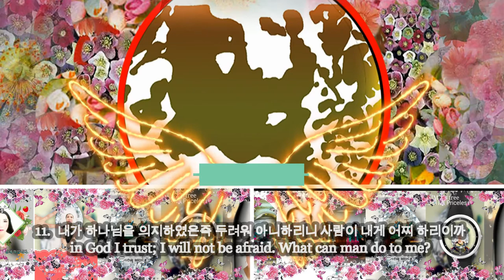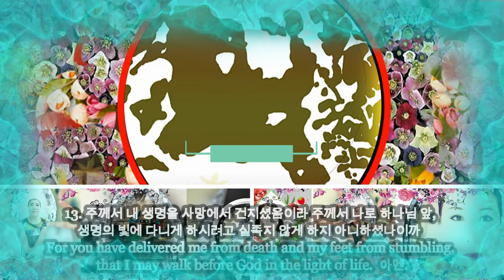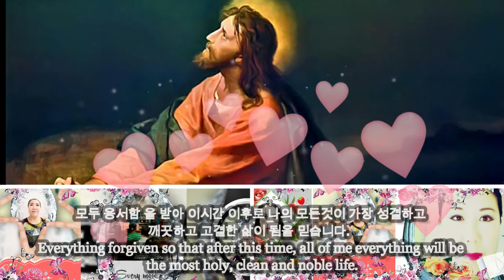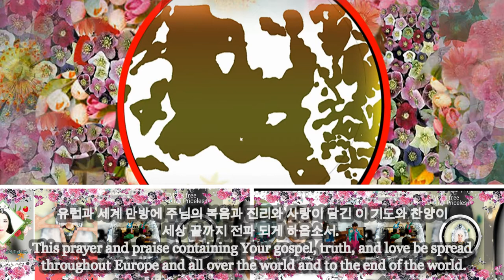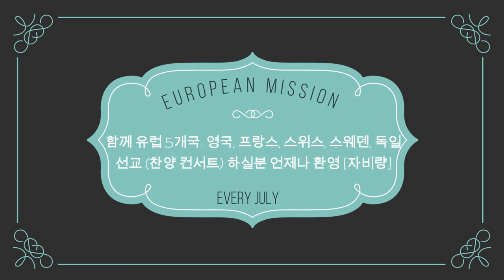PRAYER BY KYONG S LEE (MARY) EUROPEAN MISSIONARY [KOREAN - ENGLISH]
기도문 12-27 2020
The video design was done by Lee Kyong S. (MARY), and Lee Kyong S. also owns it.
Pray by Kyong S. Lee (Mary)
PRODUCTION BY KMM [KWANG MYUNG MISSION]

광명 선교회는 고 이준용 목사님 께서 생명을 다할 때까지 준비 하신 곳이며, 계속하여 뜻을 이어받아 그의 딸 이경신 선교사와 가족들이 주의 뜻 - 성전 건축 (주님께서 친히 거하실 곳) 을 계속 이루어가고 있습니다.  Kwang Myung Mission is a place prepared by the Pastor Joon-Yong Lee until his end of life, and his daughter, Missionary Kyong-Shin Lee and his family continue to fulfill the will of the Lord - the Lord's Dwelling Place Construction (the most beautiful place - the Holy Castle)

한국 경기도 광명시 철산동의 천막 교회 부터 시작하여 지금의 가장 좋은 교회가 되었습니다.  Starting with the tent church in Cheol San-dong, Kwang Myung City, Kyong Gi Do, South Korea, it has become the best church now.
모두 이준용 목사님의 간절한 기도와 노고와 땀과 열정이 있었기에 가능 하였습니다.  It was all possible because of Pastor Joon-Yong Lee's earnest prayer, hard work, sweat, and passion.

지금 Now in Los Angeles, CA,

예배 시작전에 준비 찬양으로 부르는데, 미국 이라서 영어로 부르는데 누구나 함께 편안한 마음으로 찬양하기 위하여 (Mini) 찬양 컨서트로 이름을 하게 되었다.   Before the start of the worship service, preparatory song, we song English because it’s American, it is called as a Mini Praise Concert, to praise everyone with a comfortable heart.

오직 주님을 찬양하기 위함 입니다.  It is only to praise the Lord.

주님을 가장 기쁘시게 하며, 우리 엄마 이신 이권식 사모님과 듣는 모든 이들에게 기쁨과 평안함, 행복이 충만하기 원합니다.  I please the Lord the most, and I want to be filled with joy, peace, and happiness to my mother, Kwon Shik Lee, and to everyone who listens.

주님이시여, 영육간 아픈 모든 이들에게 치유가 되는 유일한 찬양 컨서트가 되게 하옵소서  O Lord, please help me to be the only praise concert that heals all those who are sick, both spiritually (Soul) and physically (body).

3절...내가 들으니 보좌에서 큰 음성이 나서 가로되 보라 하나님의 장막이 사람들과 함께 있으매 하나님이 저희와 함께 거하시리니 저희는 하나님의 백성이 되고 하나님은 친히 저희와 함께 계셔서 And I heard a loud voice from the throne saying, "Now the dwelling of God is with men, and he will live with them. They will be his people, and God himself will be with them and be their God.

4절...모든 눈물을 그 눈에서 씻기시매 다시 사망이 없고 애통하는 것이나 곡하는 것이나 아픈 것이 다시 있지 아니하리니 처음 것들이 다 지나갔음이러라  He will wipe every tear from their eyes. There will be no more death or mourning or crying or pain, for the old order of things has passed away."

7절...이기는 자는 이것들을 상속으로 받으리라 나는 그의 하나님이 되고 그는 내 아들이 되리라  He who overcomes will inherit all this, and I will be his God and he will be my son.

8절...그러나 두려워하는 자들과 믿지 아니하는 자들과 흉악한 자들과 살인자들과 음행하는 자들과 점술가들과 우상 숭배자들과 거짓말하는 모든 자들은 불과 유황으로 타는 못에 던져지리니 이것이 둘째 사망이라  But the cowardly, the unbelieving, the vile, the murderers, the sexually immoral, those who practice magic arts, the idolaters and all liars--their place will be in the fiery lake of burning sulfur. This is the second death."

3층 높이의 건물이며, 3층에는 하나님께서 친히 거하실 장소 (거룩한 성전) 이됩니다.  It is a three-story building, and on the third floor, it becomes a place where God Himself dwells (The Holy Church).

건축 기금 마련을 위하여 2층 Residential 1200 sq/ft 1UNIT 만을 분양 하고저 합니다.
We are selling only 2nd floor Residential 1200 sq/ft 1UNIT to raise construction fund.

건축 헌금을 신청 해주시면 됩니다. (최소. $1 million 이상 이어야 합니다.)  You can apply for a building donation.(Fund) (Must be at least $1 million.)